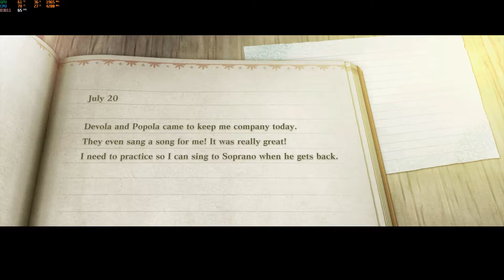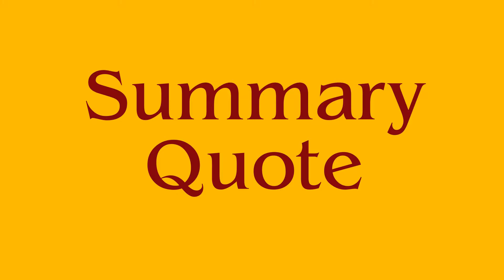NieR Replicant ver.1.22474487139... Review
In this NieR Replicant ver.1.22474487139... review, I'll be giving an overview of the game and what makes it so special.

0:00 Intro
0:25 Story
0:45 Characters
01:55 Voice acting
2:23 Music
3:00 Side Quests
4:02 Ending structure
5:00 Combat
5:53 Stand-out features
6:23 Gestalt
6:55 PC problems
7:35 Details
8:01 Summary